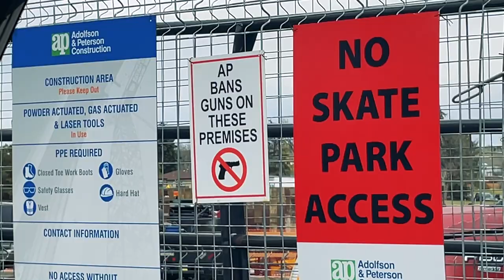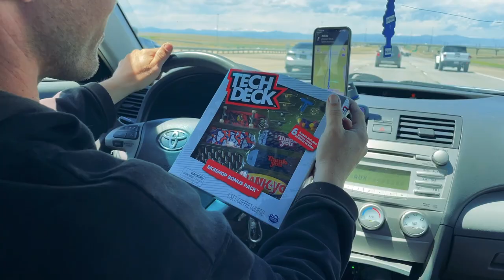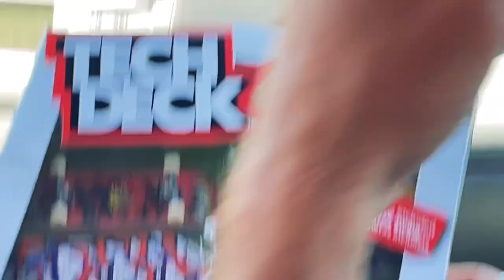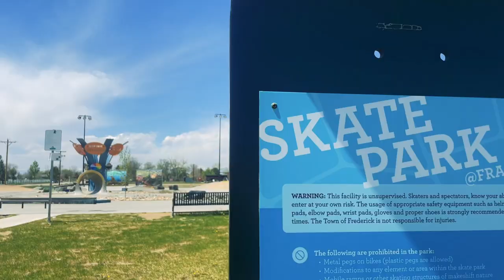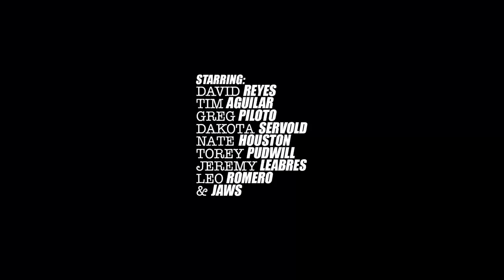Denver Skate Trip!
Got the opportunity to go on a skate trip to Denver with David Reyes, Leo Romero, Dakota Servold, Jeremy Leabres, Torey Pudwill & Jaws. I wanted to show you a little behind the scenes to their awesome vibe and good times.